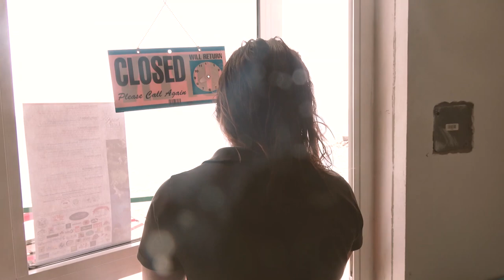VLOG #3 PLONGER AVEC DES SCIENTIFIQUES. J'apprends des trucs!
ARGONAUTE VLOG #3

Aujourd'hui pour ce petit Vlog, on est aux Caraibes et on part avec l'équipe de la fondation de concervation de Saba pour étudier les populations d'oursins de mer...
Alors oui, dis comme ça je ne vends pas du rêve, mais regarde bien jusqu'au car moi j'ai appris pas mal de choses !

Retrouve moi sur instagram, j'y poste beaucoup de petites stories uniques.

Mon service de montage sur 5euros.com (si vous voulez faire appel à mes services)